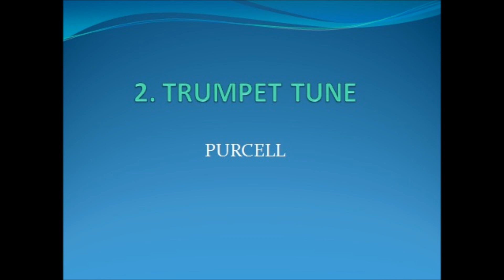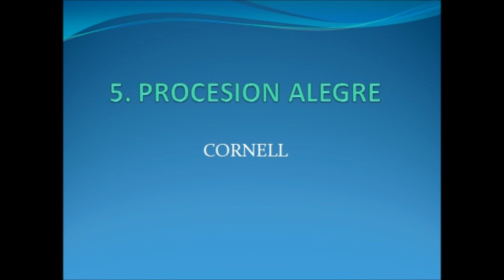Wedding Processionals.wmv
These are the wedding processionals available for you at St. Anthony Church, Dayton, OH.